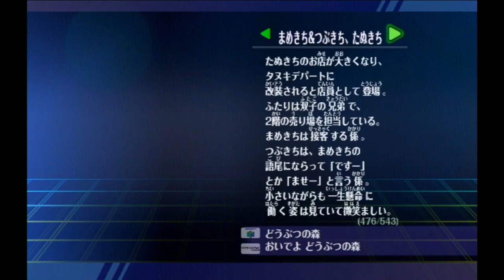Dairantou Smash Brothers X - Trophies (NTSC-J Version)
Every trophy unlocked in Super Smash Bros. Brawl.

It took me 2 years to find a website for the Japanese version, as other version codes don't work.